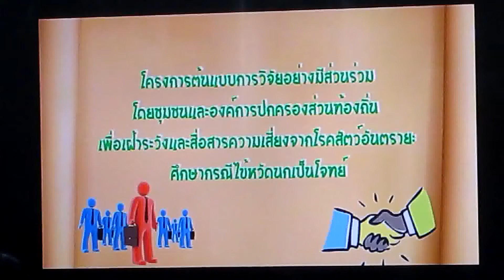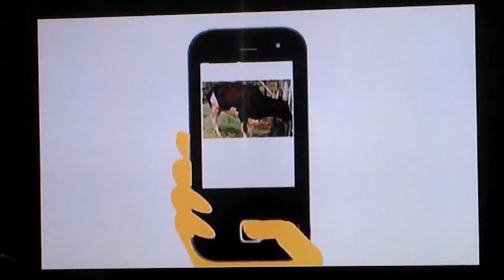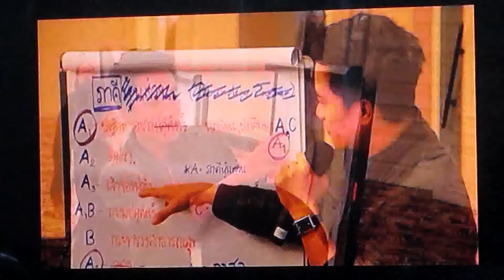โครงการ การติดตั้งระบบเฝ้าระวังสุขภาพหนึ่งเดียว จังหวัดขอนแก่น ข้อมูลโดย อบต โนนธาตุ part 1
วันที่ 2 สิงหาคม พ.ศ.2560 องค์การบริหารส่วนตำบลโนนธาตุ นำโดย นายสันต์ กัมปนาวราวรรณ นายกองค์การบริหารส่วนตำบลโนนธาตุ ได้ต้อนรับ นายพาณิชทาโบราณ ปศุสัตว์อำเภอหนองสองห้อง และ อาจารย์จากคณะสัตวแพทยศาสตร์ มหาวิทยาลัยขอนแก่น เพื่อประสานงาน โครงการ”การติดตั้งระบบเฝ้าระวังสุขภาพหนึ่งเดียวของชุมชน จังหวัดขอนแก่น” (PODD ผ่อดีดี) ณ หอประชุมองค์การบริหารส่วนตำบลโนนธาตุ (ชั้น 2) อ่านรายละเอียดเพิ่มเติมคลิก